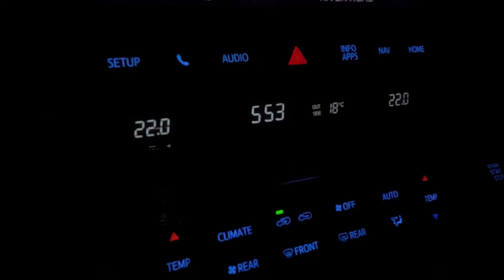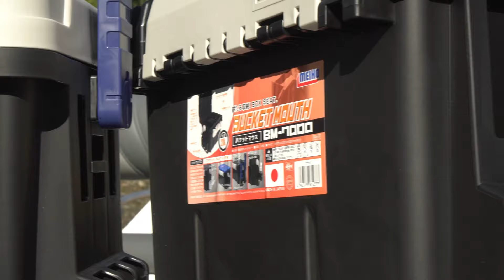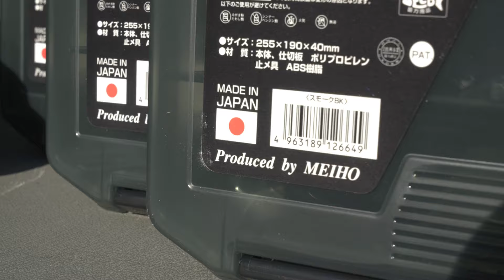IFISHTV Skinny Water Fly fishing for the great Murray Cod